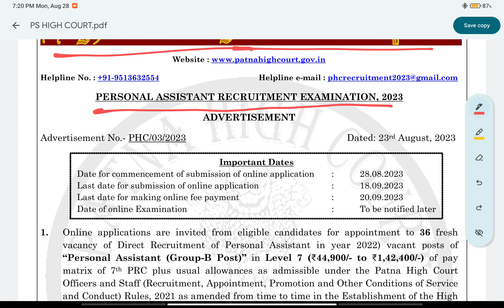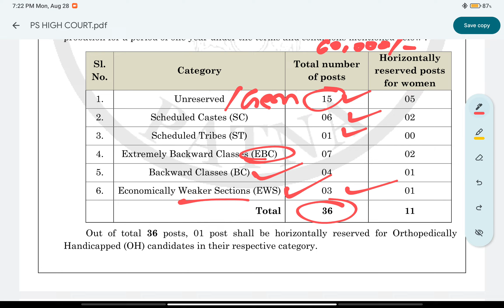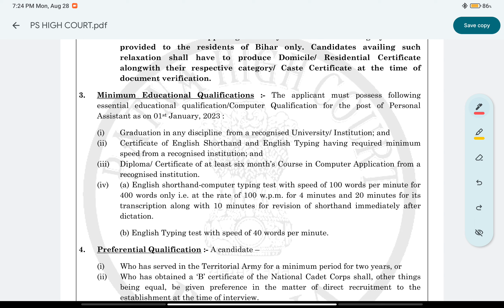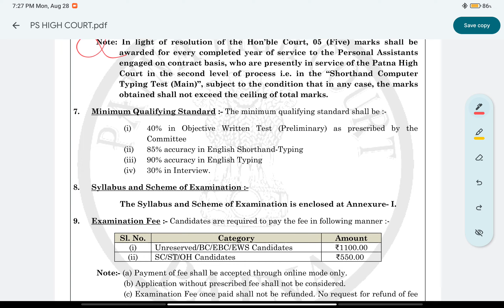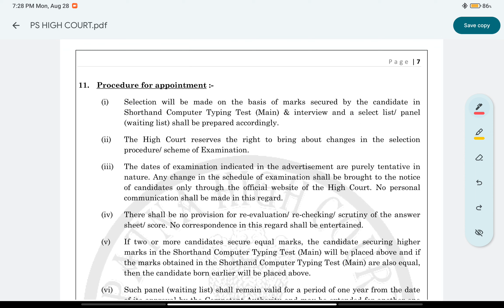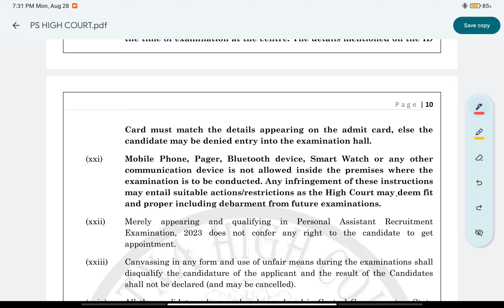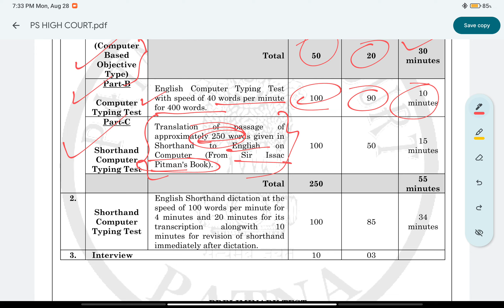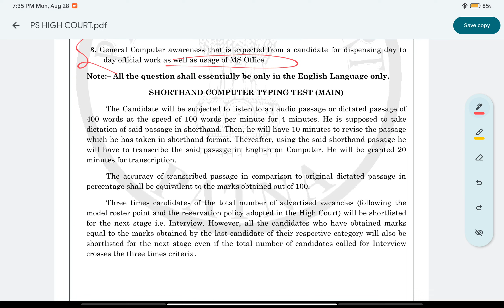High Court Personal Assistant 2023 Recruitment